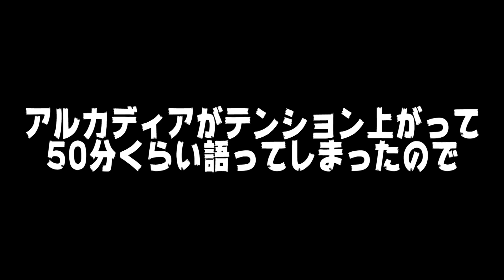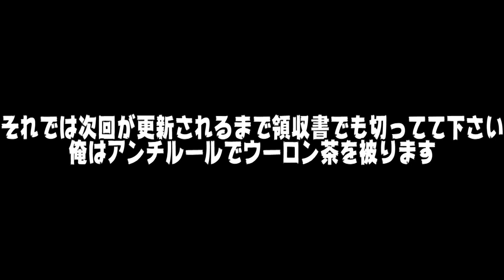【ハジケ祭】伝説のギャグ漫画ボーボボが20周年を迎えたので、ガチでボーボボを語りました【ボーボボに詳しいチーマー2】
毎日投稿中！！

どうも腹痛ドーパミンのアルカディアです！
あの伝説をめっちゃ真面目に解説します。